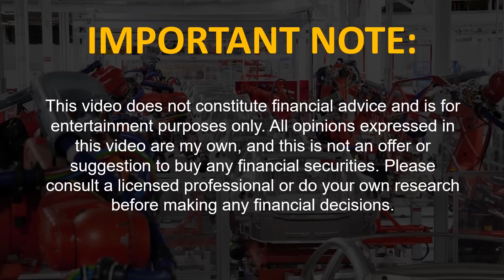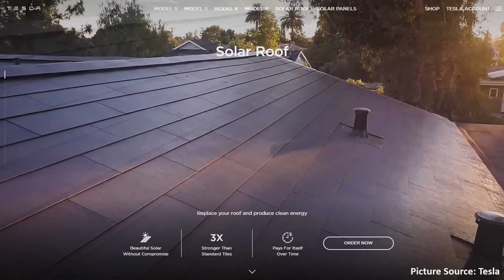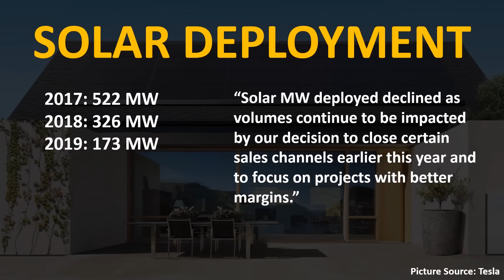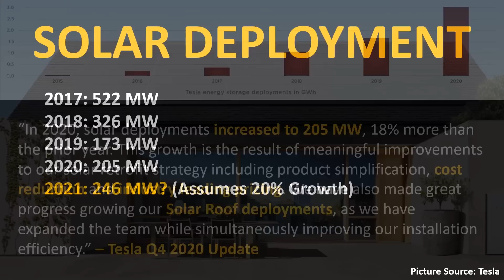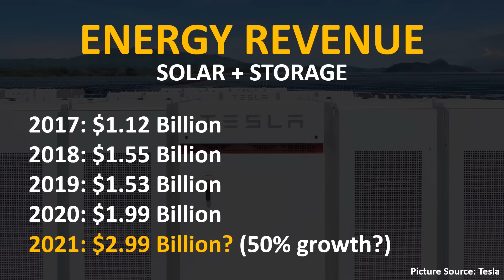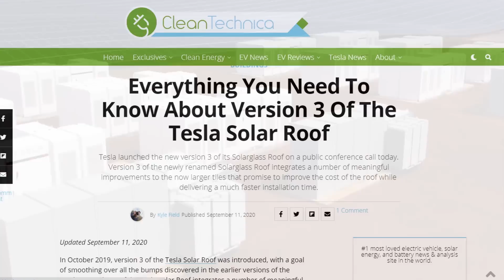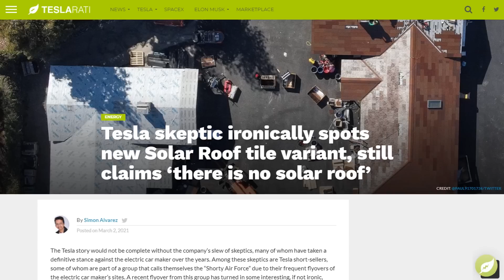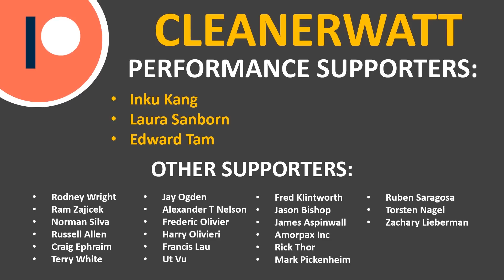Tesla Energy Profit is Declining - Will it improve? (+ Solar Roof Update)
Although Tesla’s solar and battery storage deployment numbers are on the rise, and ENERGY REVENUE is increasing, profit from Tesla's energy division declined to under 1% in 2020. In this video I dive into at past performance, current trends and Tesla’s stated outlook to see what I expect from Tesla Energy in 2021.

Support Cleanerwatt by:

2.

Image & Video Clip Sources:

1.  Tesla Media
2.  Pexels.com